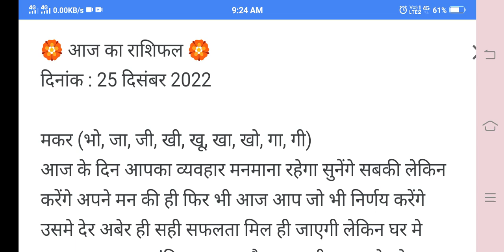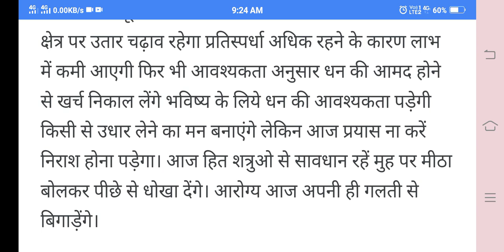🏵️ आज का राशिफल 🏵️ | मकर🐊 (भो, जा, जी, खी, खू, खा, खो, गा, गी)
आज के दिन आपका व्यवहार मनमाना रहेगा सुनेंगे सबकी लेकिन करेंगे अपने मन की ही फिर भी आज आप जो भी निर्णय करेंगे उसमे देर अबेर ही सही सफलता मिल ही जाएगी लेकिन घर मे रूखा व्यवहार अशांति ला सकता है इसका भी ध्यान रहे घरेलू आवश्यकता पूर्ति समय पर करने से व्यर्थ विवाद से बचेंगे। कार्य क्षेत्र पर उतार चढ़ाव रहेगा प्रतिस्पर्धा अधिक रहने के कारण लाभ में कमी आएगी फिर भी आवश्यकता अनुसार धन की आमद होने से खर्च निकाल लेंगे भविष्य के लिये धन की आवश्यकता पड़ेगी किसी से उधार लेने का मन बनाएंगे लेकिन आज प्रयास ना करें निराश होना पड़ेगा। आज हित शत्रुओ से सावधान रहें मुह पर मीठा बोलकर पीछे से धोखा देंगे। आरोग्य आज अपनी ही गलती से बिगाड़ेंगे।